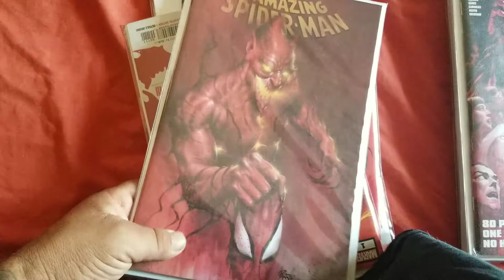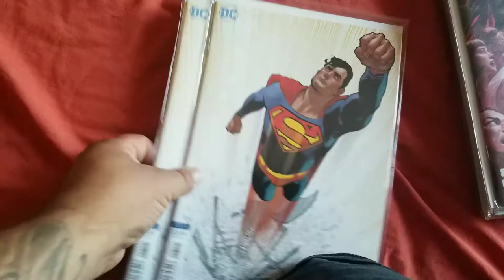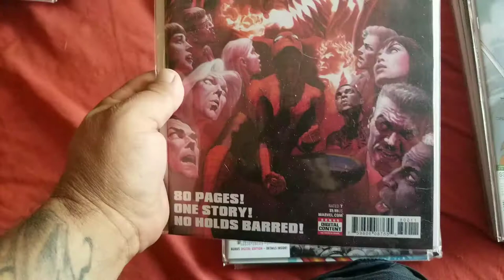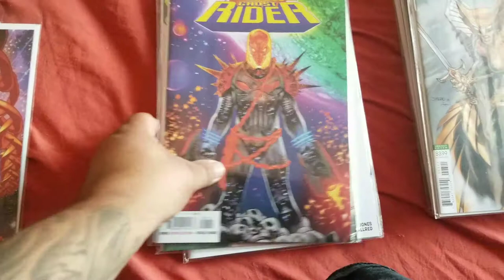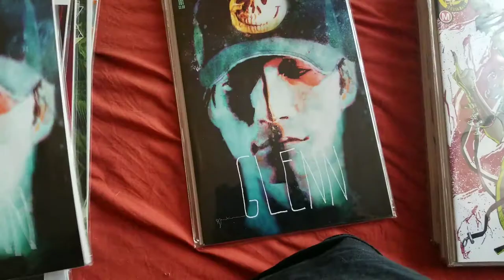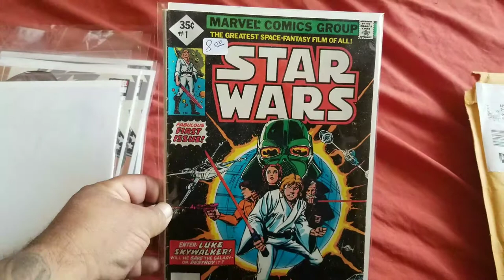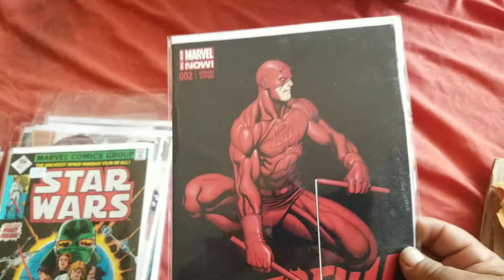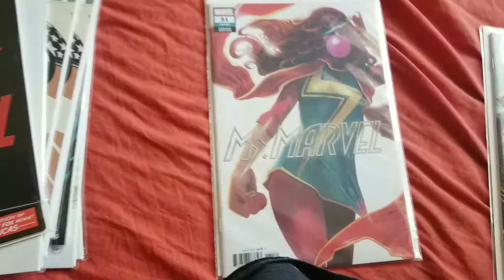Comics variants and a small rant